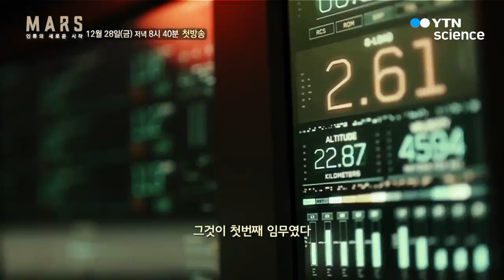[미드] MARS 마스:인류의 새로운 시작 12월 28일(금) 저녁 8시 40분 첫방송 (예고)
마스:인류의 새로운 시작 (13부작)
12월 28일(금) 저녁 8시 40분 첫방송!!!
매주 금요일 저녁, YTN사이언스 TV채널과 유튜브 LIVE 생중계에서 미드 챙겨보기~! :)

영화 '아폴론 13'과 '뷰티풀 마인드'의 제작진이 참여한
드라마와 다큐멘터리가 접목된 SF시리즈!

우주 너머, 인류가 꿈꾸는 미지의 세계
화성으로 이주를 위한 목숨을 건 여정

YTN사이언스에서 많은 시청 바랍니다 :)